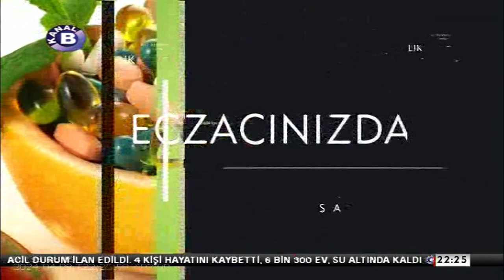Eczane Köşesi | Aromaterapi Uygulamaları | 08 Nisan 2024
Bu hafta programımızda Aroterapi hakkında bilgi alacağız. Geçmişten günümüze Aromaterapi uygulamalarında nelere dikkat edilmelidir sorusuna yanıt arayacağız.
Değerli konuğumuz, BÜ Eczacılık Fkt. Dekanı Prof. Dr. Ahmet Başaran.

İlaçlar ve Tıbbi bitkiler hakkında merak ettiğiniz her şey Eczane Köşesi programında. Özgün Özcan Cemali’ nin yapımcılığını ve sunuculuğunu üstlendiği programda Başkent Üniversitesi eczacılık fakültesi hocalarını konuk ediyoruz. Sizlerden gelen soruları da değerlendirdiğimiz Eczane Köşesi programı Kanal B'de.